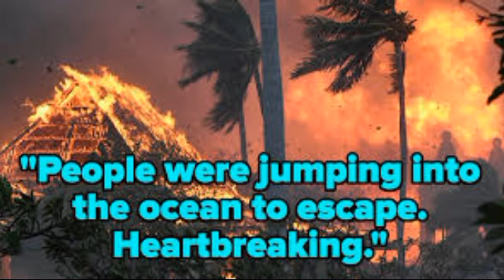Maui News | What's Really Going On? | Donations | Celebrities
Tragedy has struck Maui and there's some issues happening.